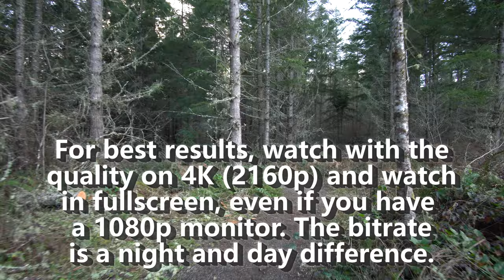Quick jaunt at Nisqually State Park 4K24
To DOWNLOAD (don't play in the web player, DOWNLOAD the file) a 30Mbps HEVC version